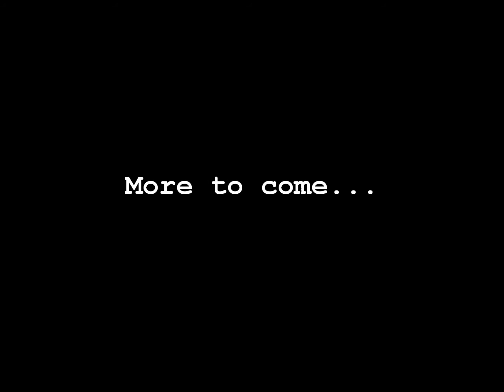I Want To Play~Knock Knock(5)~The woods O_O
Another girl found, and another time spent in the woods looking for home. It's nice that some one sings every once and a while. ^_^

For video updates and more!